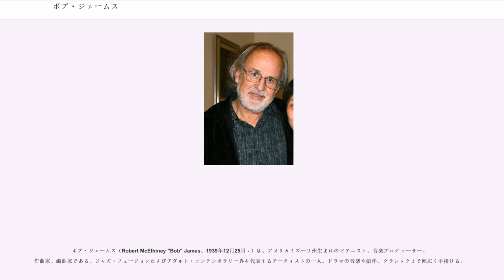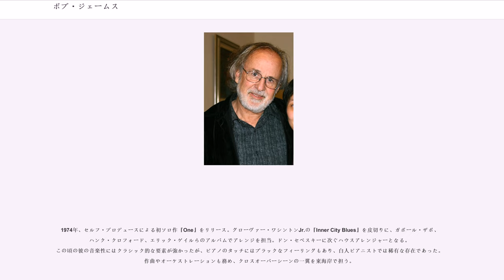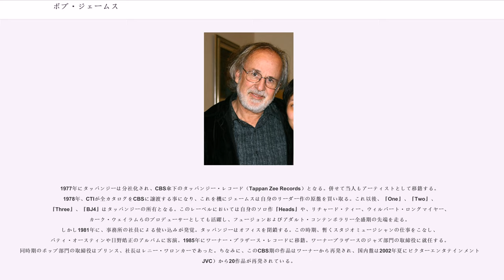ボブ・ジェームス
ボブ・ジェームス（Robert McElhiney "Bob" James、1939年12月25日 - ）は、アメリカミズーリ州生まれのピアニスト、音楽プロデューサー、作曲家、編曲家である。ジャズ・フュージョンおよびアダルト・コンテンポラリー界を代表するアーティストの一人。ドラマの音楽や劇伴、クラシックまで幅広く手掛ける。
1980年発表のアール・クルーとの合作『ワン・オン・ワン』、1986年発表のデイヴィッド・サンボーンとの合作『ダブル・ヴィジョン』でグラミー賞を受賞した。他のアルバムでも十数回ノミネートされている。
日本ではミニ番組「世界あの店この店」のテーマ曲として「Take Me To The Mardi Gras.」が知られる（アルバム"TWO"に収録）。

1939年12月25日、ミズーリ州マーシャルに生まれる。4歳からピアノを弾き始めている。ミシガン大学で学士と修士号を取り、バークリー音楽大学に転入している。1962年、トリオで出演したノートルダム・ジャズ・フェスティバル（インター・カレッジ・ジャズ祭）で優勝し、クインシー・ジョーンズに見出される。同年にThe Bob James Trio名義で彼のリーダー作のファースト・アルバムとなる『Bold Conceptions』をリリース。このアルバムはモダン・ジャズの仕上がりとなっている。1964年にはフリージャズのレーベルであるESPレーベルから"Explosions"をリリース。この作品は現代音楽的要素を伴うアヴァンギャルド音楽として今日でも評価が高い。その後ロバータ・フラックのツアーバンドに参加。フィル・ラモーン制作のフィービ・スノウのデビューアルバムの録音に参加。

ジョーンズは自身の再起アルバム『ウォーキング・イン・スペース（Walking In Space）』にジェームスを起用。このセッションでジェームスはCTIレコードの創始者、クリード・テイラーの知己を得る。1969年頃からミルト・ジャクソン、ポール・デスモンド、ジョージ・ベンソンなどの録音にプレイヤーとして参加。

1974年、セルフ・プロデュースによる初ソロ作『One』をリリース。グローヴァー・ワシントンJr.の『Inner City Blues』を皮切りに、ガボール・ザボ、ハンク・クロフォード、エリック・ゲイルらのアルバムでアレンジを担当。ドン・セベスキーに次ぐハウスアレンジャーとなる。この頃の彼の音楽性にはクラシック的な要素が強かったが、ピアノのタッチにはブラックなフィーリングもあり、白人ピアニストでは稀有な存在であった。作曲やオーケストレーションも務め、クロスオーバーシーンの一翼を東海岸で担う。

1973年、CTIに籍を置いたまま大手のCBSレコーズとプロデューサー契約、タッパンジー（Tappan Zee）オフィスを発足。この名称はニューヨーク州のウェストチェスター郡とロックランド郡を繋ぐ、ハドソン川に架かる橋に由来する。当初はもっぱらジェームスのプライベート事務所であった。アーティストとしてはCTI所属のまま、CBSではスティーヴ・カーン、ケニー・ロギンスらのプロデュース活動を開始。中でもロギンスの『未来への誓い』や『ナイトウォッチ』、ゲイルの『Jinseng Woman』、メイナード・ファーガソンの『Conquistador』はジェームスの代表的なプロデュース作品。またダニー・デヴィート主演のコメディ番組『TAXI』の劇伴音楽を務め、米国では有名である。

1977年にタッパンジーは分社化され、CBS傘下のタッパンジー・レコード（Tappan Zee Records）となる。併せて当人もアーティストとして移籍する。1978年、CTIが全カタログをCBSに譲渡する事になり、これを機にジェームスは自身のリーダー作の原盤を買い取る。これ以後、『One』、『Two』、『Three』、『BJ4』はタッパンジーの所有となる。このレーベルにおいては自身のソロ作『Heads』や、リチャード・ティー、ウィルバート・ロングマイヤー、カーク・ウェイラムらのプロデューサーとしても活躍し、フュージョンおよびアダルト・コンテンポラリー全盛期の先端を走る。しかし1981年に、事務所の社員による使い込みが発覚。タッパン...